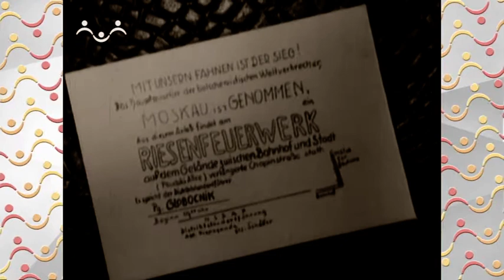Аты баты Кремлёвский полк часть 1